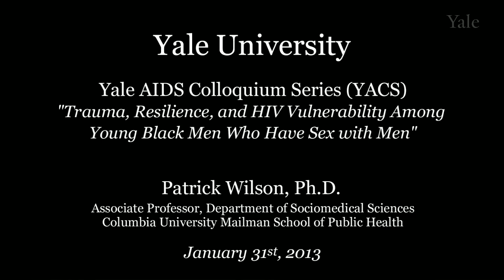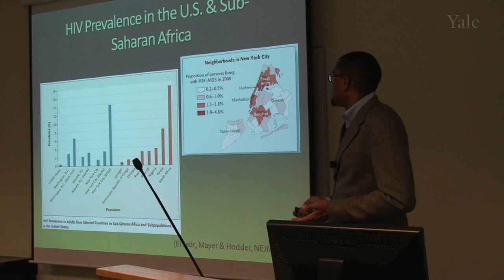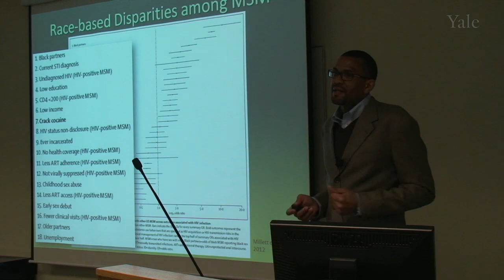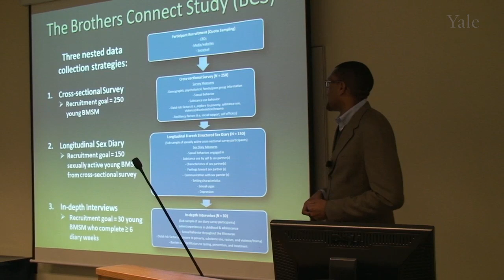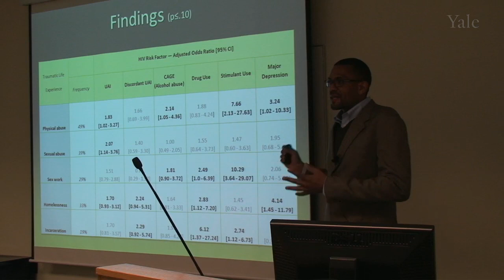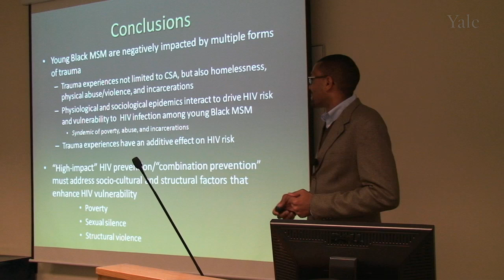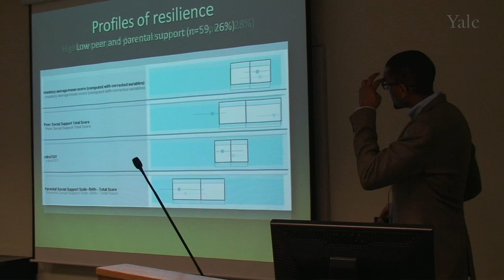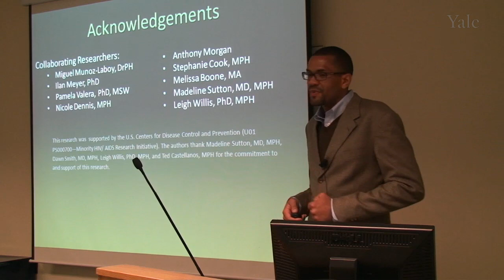Yale AIDS Colloquium Series (YACS) - Patrick Wilson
"Trauma, Resilience, and HIV Vulnerability among Young Black Men Who Have Sex with Men"

Patrick Wilson, Ph.D. is an Associate Professor in the Department of Sociomedical Sciences at the Columbia University Mailman School of Public Health. Previously, Dr. Wilson completed an NIMH Postdoctoral Fellowship in Public Health, with a concentration in HIV/AIDS, at the Center for Interdisciplinary Research on AIDS (CIRA).